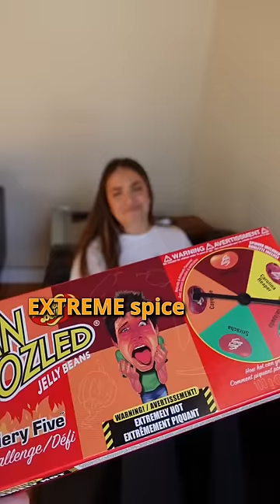Ultimate SPELLING CHALLENGE